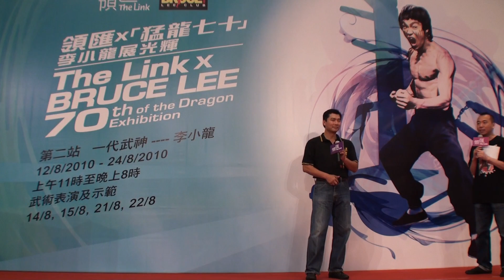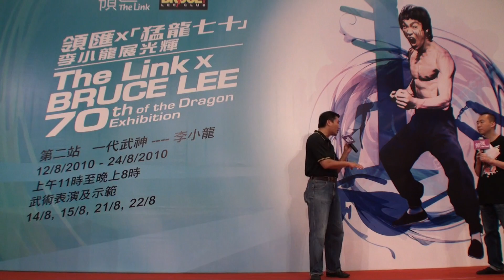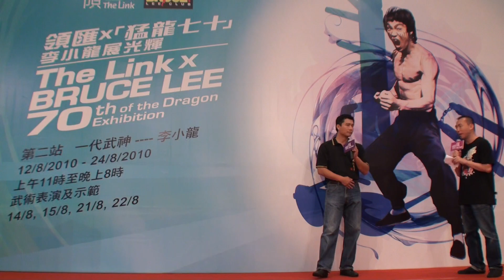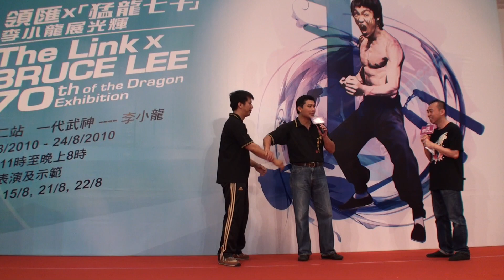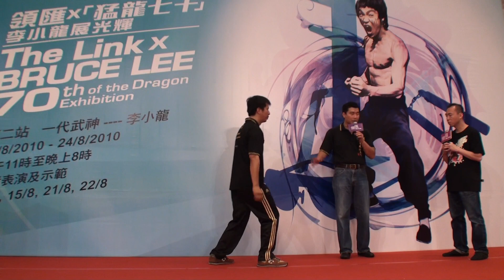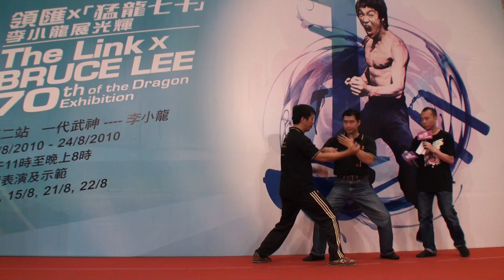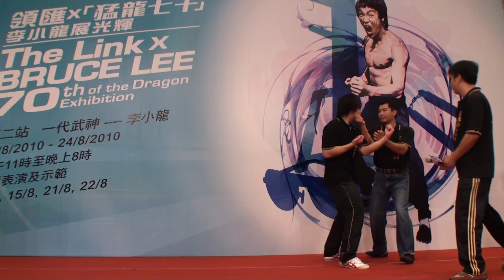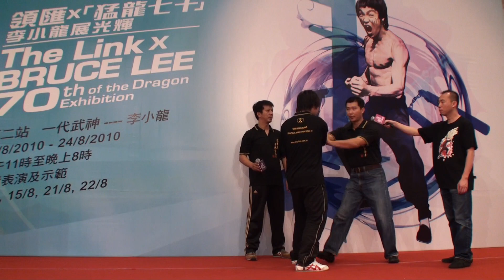Bruce Lee 70th the Dragon Exhibition 2010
介紹實用詠春中線,角度,腰馬理論